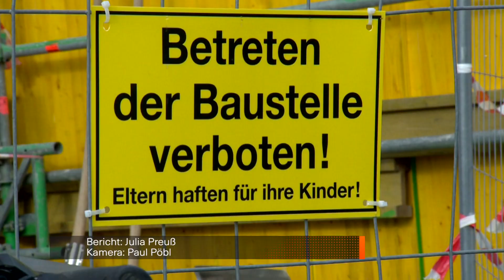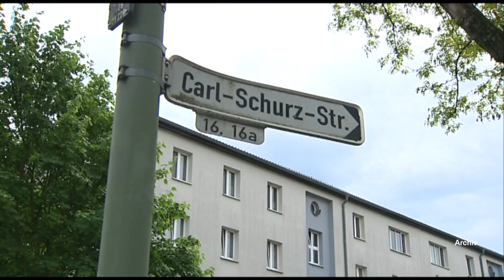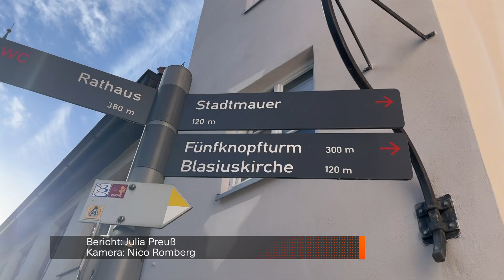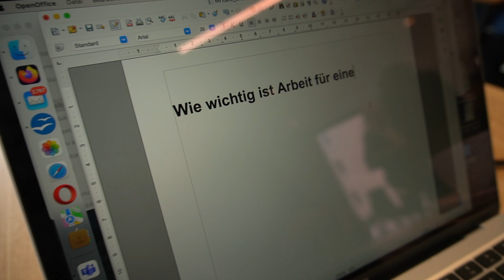katholisch1.tv - das Magazin vom 04.02.2024 (KW 5/2024)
Die Themen der Woche:
00:00 Intro
00:29 Demo gegen Rechtsextremismus
05:01 Die KHG feiert das Thomas-von-Aquin-Fest
10:29 Don Bosco-Fest Benediktbeuern
15:26 Nachrichten
18:50 Blasiuskirche Kaufbeuren
25:16 Teaser EinBlick - Ulrichswerkstätten